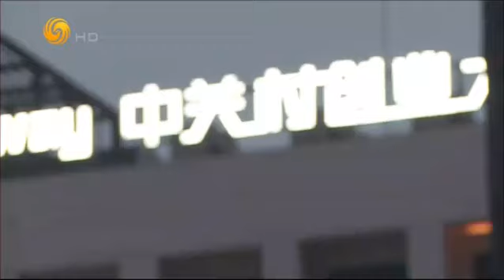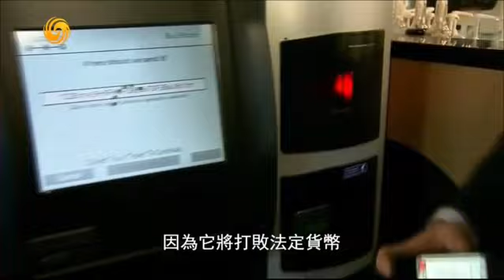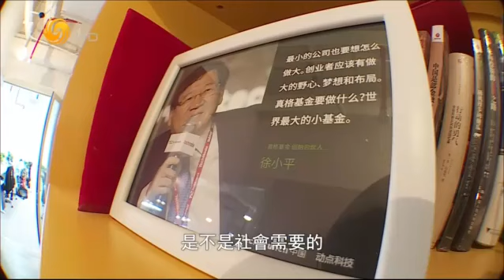《領航者Visionaries》Special Episode in Innovation and Investment：創業與投資的秘密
Visionaries|Special Episode in Innovation and Investment 20171210
風險投資推動著科技的進步和創新，很多行業因此被顛覆，也深深影響了千家萬戶的日常生活。在這些全球頂級風險投資人的眼中，將要影響人類文明進步和社會變革的下一波科技浪潮是什麼？伯樂是如何選出千里馬的？在一周之內作出的投資決定如何賺到近3千倍？長久不衰的創業成功秘密又是什麼？我們訪問了四位頂級投資人，來探索這些奧秘。